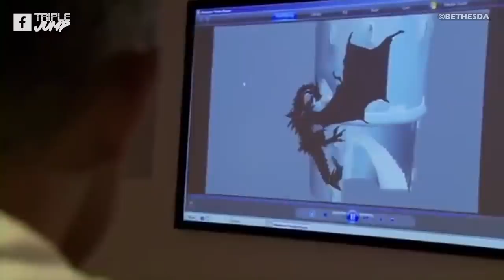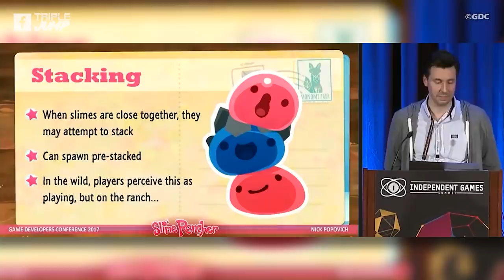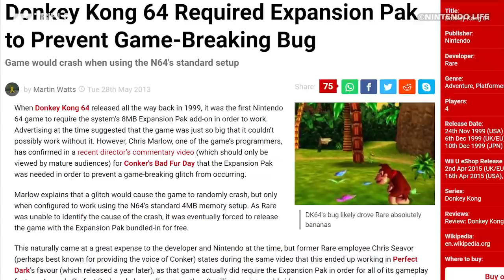10 Video Game Bugs that Developers Pretended Were Intentional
We’ve already looked at glitches and technical mishaps that were embraced by developers to become their own fully-fledged features. Today, however, we are looking at bugs that developers attempted to play off as part of the intended experience all along. Sort of like saying “I meant to do that” after you accidentally run your friend over with your car. There are likely many examples of this type of thing, but the chances are that nobody actually knows about them. After all, if developers are claiming that these things were intentional, well, to slightly misquote Annie Lennox, who are we to disagree? Still, once in a while an intrepid whistleblower from the development team will come out and say: “That bit we claimed was on purpose? Yeah, we were lying. Soz!” And it’s a good thing they did, or this video would be pretty short. Here are 10 Video Game Bugs that Developers Pretended Were Intentional.

Script: Tyler Bramley (@TylerBramley3)
Video Editor: Peter Griffiths (IG: @anarchyartwork)